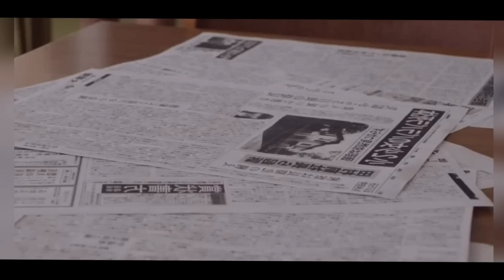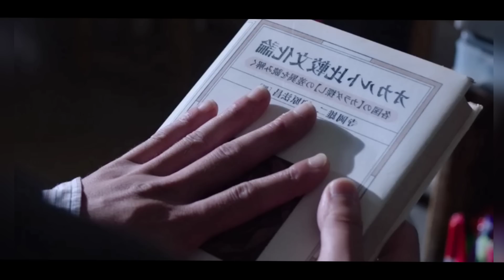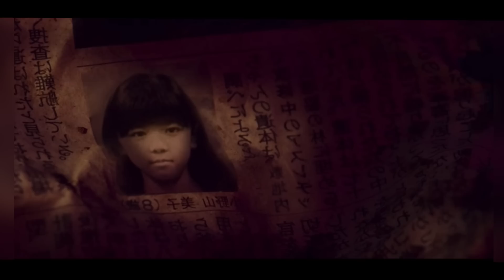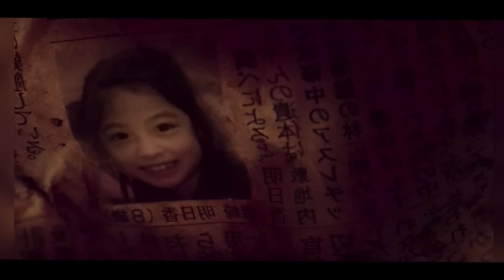This New Japanese Movie will really blow your mind 👌, you can't predict the ending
New Japanese movie explained in hindi - This video is about a japanese movie explained in Hindi. Narration of full movie in hindi. beautiful love story, movie explained in hindi, hollywood movie explained in hindi, movies explained in hindi, asian movies, mr alexter

Full Movie Explained in Hindi | Mr Alexter

If any Content Owner has some issues with my video PLEASE SEND A MAIL TO  AND I WILL SURELY REMOVE THE VIDEO. I am happy to give the revenue to you.

About : Mr Alexter is an youtube channel where you will find movies explained in hindi, stories of movies narrated in simple words, movie hindi explanation starting from asian films to hollywood as well. love story, fantasy, thriller, suspense, action-adventure, horror, mystery, sci-fi. I have a keen interest towards asian culture specially movies and dramas and my aim is to narrate you those stories in our mother tongue Hindi.